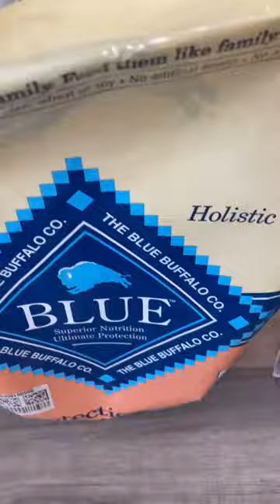What we feed our Cane Corso 🐶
The oil we give him is Salmon oil. We don’t give him raw every day but we try to give it to him as much as possible. Biggie is 8 months old